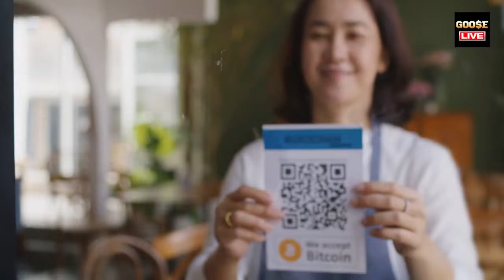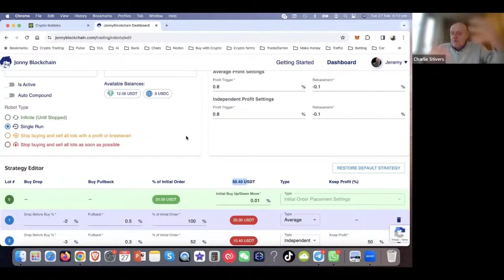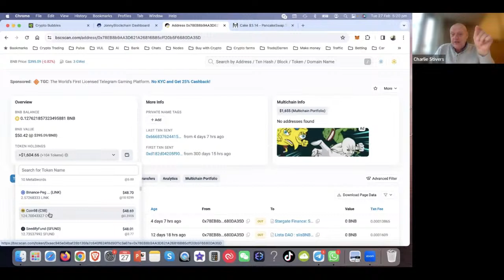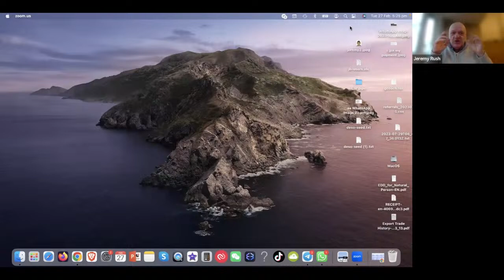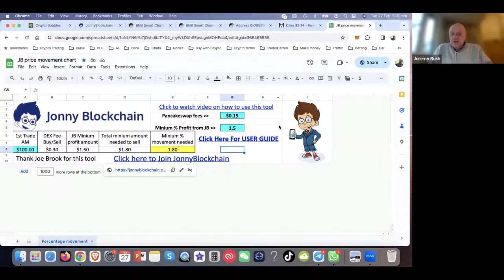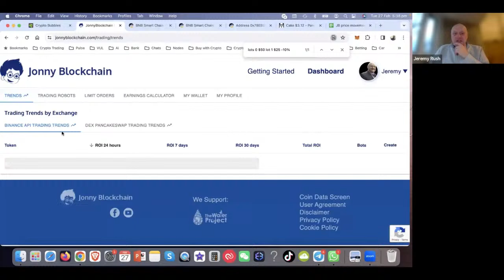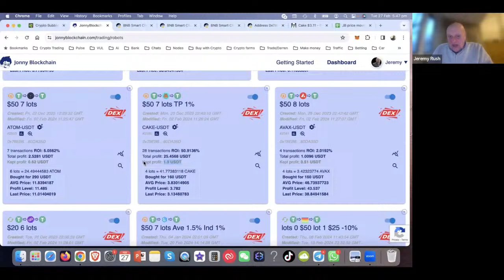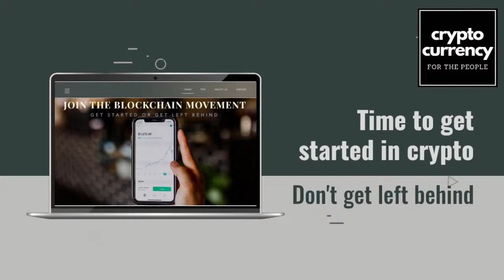Trading Bots to Automate Crypto Profits - Part 2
Do you ever find yourself saying you wish you could clone yourself? Now you can set up an automated decentralized bot to trade YOUR crypto for you. This is a follow-up to our first video about Jonny Blockchain with founder Jeremy Rush, after using the bots successfully for 3 months. We asked Jeremy to share more best practices, tips, and tricks.
Discover how you can simply and affordably set up bots for various coins and tokens to generate passive income. The best part is that the bot trades right within a wallet you control and own. No third-party risk!

Start a FREE account to research how this can benefit your crypto strategy.